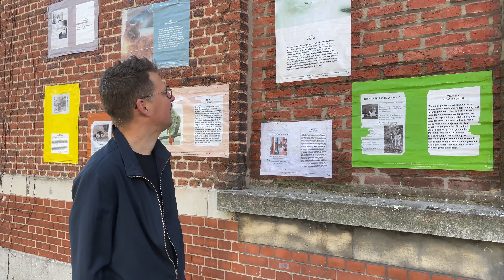Maarten Inghels Suske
SUSKE -
SPOORLOOS -
“Ik heb al honderd telefoontjes gehad als reactie op mijn affiche. Twee weken geleden nog belde een meisje van 5 jaar die dacht mijn kat te hebben gezien. Eigenlijk iedereen die een zwart-witte kat ziet lopen belt mij op. Suske is vermist sinds februari 2022, tijdens stormweer met veel regen. Hij ging altijd rondlopen in de aangrenzende tuintjes. Misschien heeft iemand hem uit medelijden in huis genomen? Zijn zus Wiske zit nu thuis te treuren, zij gaat nooit ver. In mijn familie hebben we altijd veel dieren gehad: geiten, schapen, papegaaien. Ik heb ook nog een hond aan mijn voeten liggen. En een reiger heeft al mijn vissen opgegeten, op één na.”